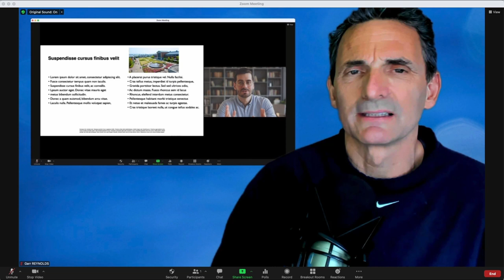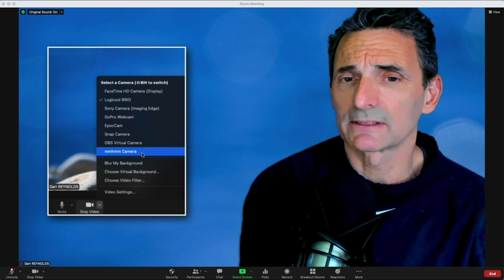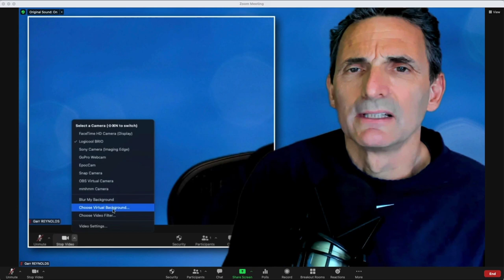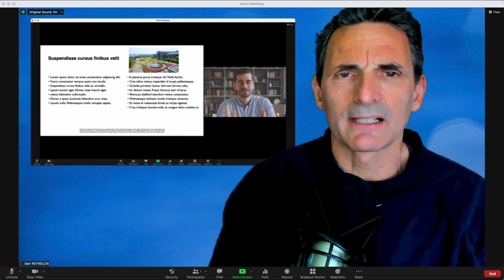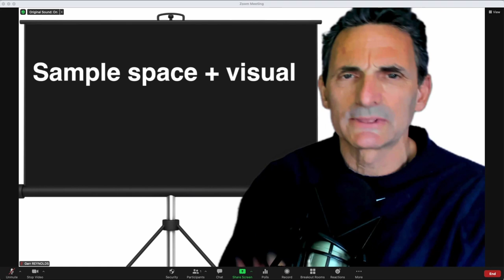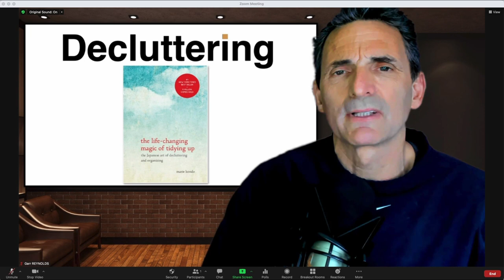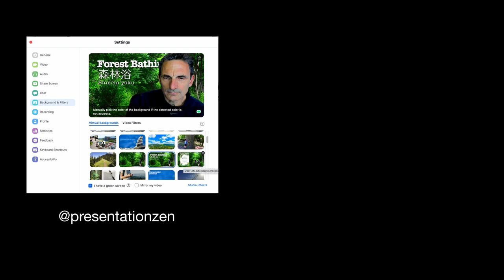Do This in Zoom to Make Amazing Visual Presentations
Standout from the crowd of people who just share slides in online meetings by achieving a "TV News" effect directly in Zoom without having to use a virtual camera or additional apps. It's simple, and it works.

In the video below, I explain how to export your slides and use them in the "Virtual Backgrounds" feature ("Backgrounds & Filters" in your Zoom video settings)
• Presentation Zen: Simple Ideas on Presentation Design and Delivery (3rd Edition)
  (Voices That Matter)

• Presentation Zen Design (2nd Edition): Simple Design Principles and Techniques
  to Enhance Your Presentations (Voices That Matter)

• Naked Presenter, The: Delivering Powerful Presentations With or Without Slides
 (Voices That Matter)

My video & presentation gear and other books I recommend